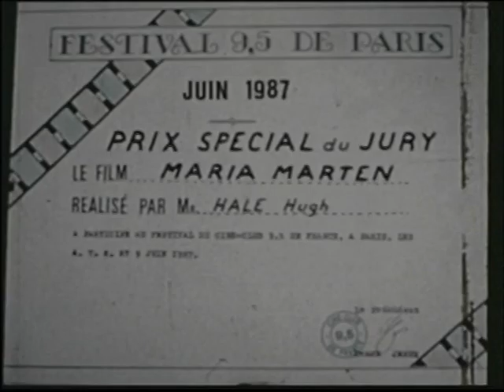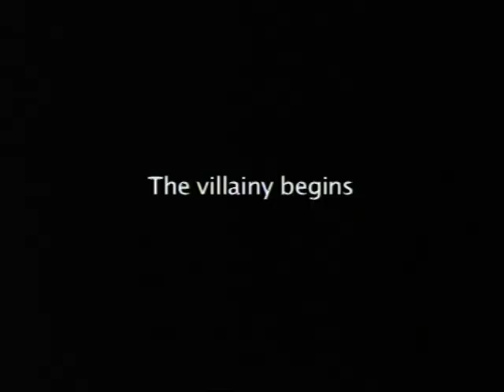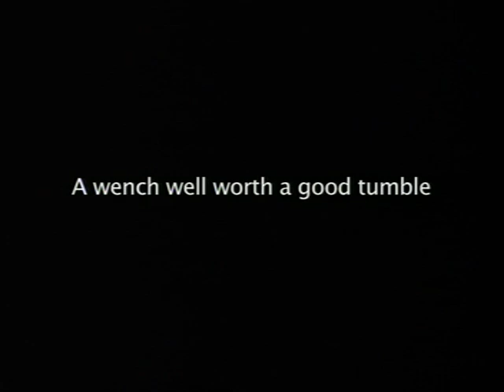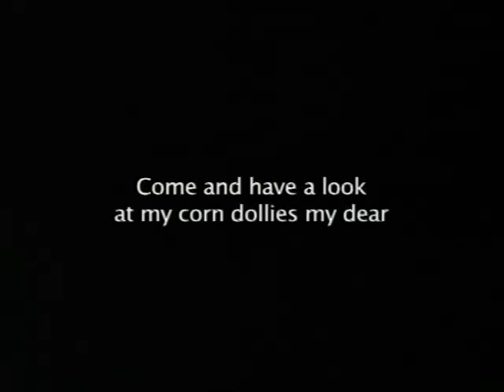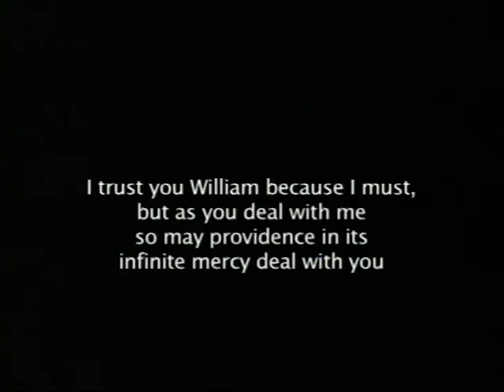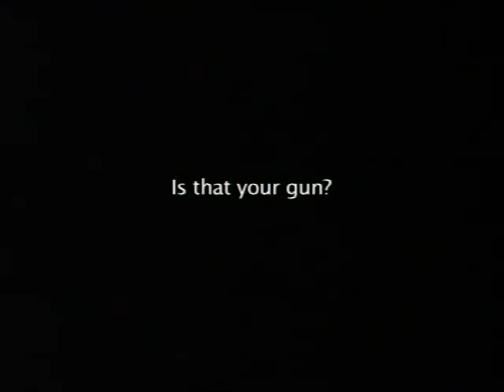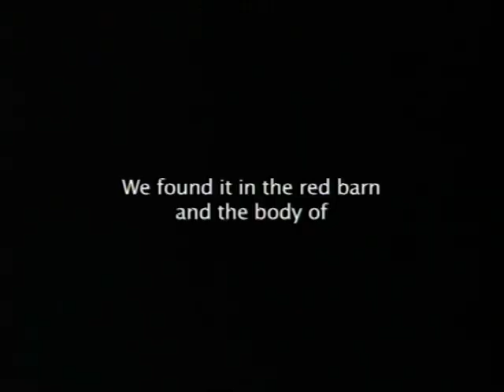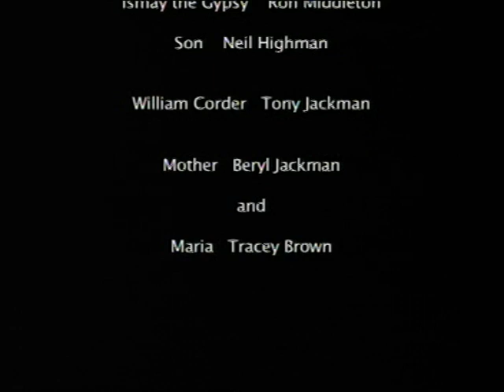9.5mm amateur film - "MARIA MARTEN" GB 1979 Hugh Hale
Here's another 9.5mm amateur film production from Hugh Hale and his Bognor Film Group - "Maria Marten" or "The Murder In The Red Barn" - a costumed tongue-in-cheek melodrama set in the olden times!

..More about the 9.5mm 'home movie' film gauge at:-